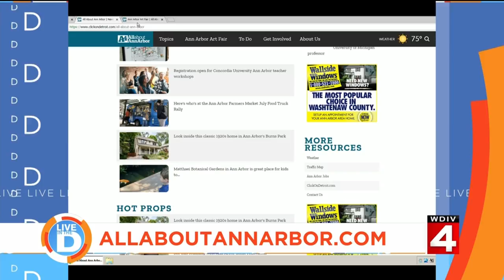Live in the D: Make your plans for Ann Arbor art fairs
The new way to help navigate one of the biggest summer events every year